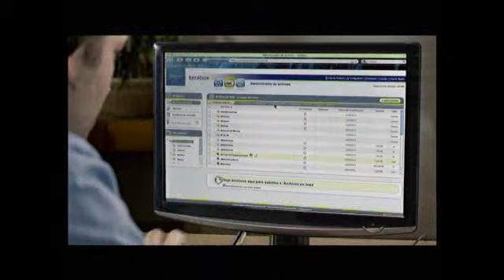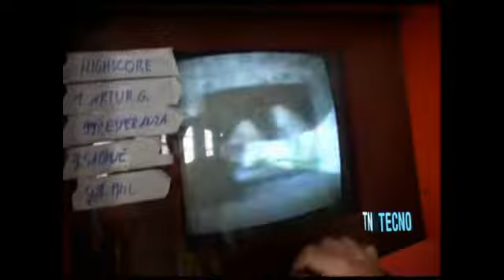TN Tecno 86-3 Simulador de autos artesanal, brazo robótico para simulador de F1